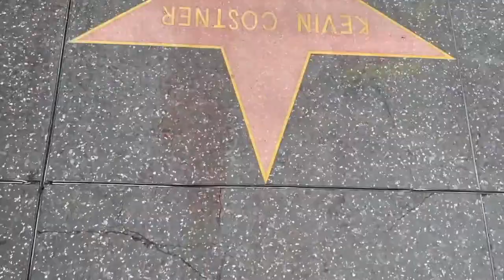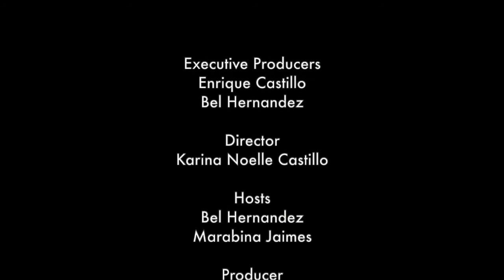L.A. THEATER DIRECTORS - Elisa Bocanegra and Jose Luis Valenzuela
In this episode of TheTRENDTalk we interview Hero Theatre Founder Elisa Bocanegra, whose Multi-media "Nuestro Planeta" theatrical initiate is all about the environment. Then we speak to Jose Luis Valenzuela, the artistic director of the downtown Los Angeles Theater Center and the founder of The Latino Company. The City of Los Angeles has given them an extension of 30 to run the LATC. What are the plans? Join hosts Marabina Jaimes and Bel Hernandez and find out!